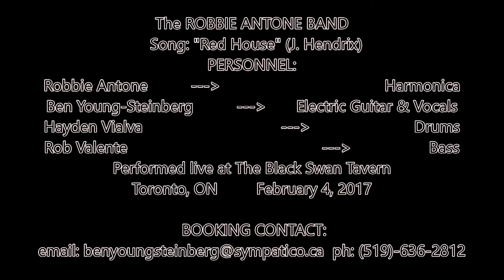Ben Young-Steinberg w/ The ROBBIE ANTONE BAND - Live in Toronto 02/04/17 - Red House (Hendrix)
Captured live at The Black Swan Tavern in Toronto, Canada on the night of February 4, 2017.               Recording Credit:  Wendy Young

Song: "Red House" (written by Jimi Hendrix)
Artist: Ben Young-Steinberg w/ The ROBBIE ANTONE BAND

Personnel:
Ben Young-Steinberg Electric Guitar & Vocals
Robbie Antone Harmonica
Hayden Vialva Drums
Rob Valente Bass Guitar